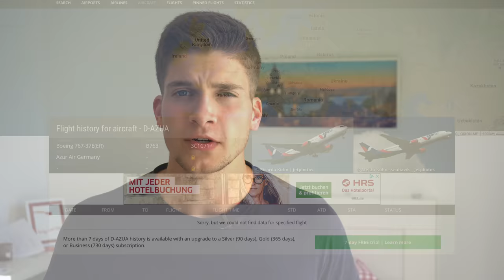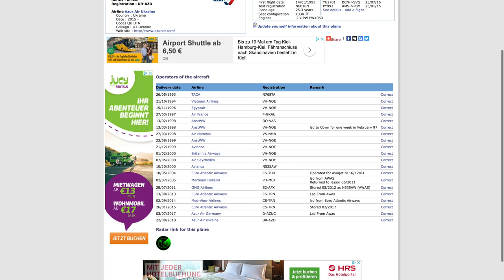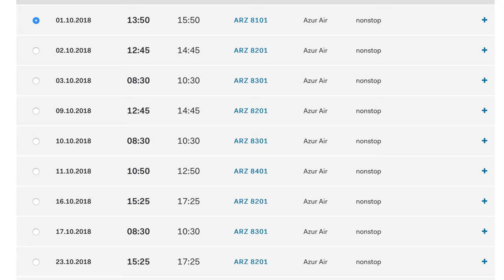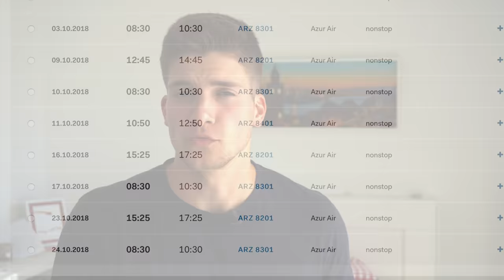Die nächste AIRLINE am BODEN! AeroNews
D-AZUA Boeing 767-300ER Azur Air Germany DUS 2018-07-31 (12)

D-AZUA Boeing 767-300ER Azur Air Germany DUS 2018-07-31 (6a)

A6-APH : Year of Zayed 2018
Operator : Etihad Airways
Aircraft : Airbus A380-861
Registration : A6-APH
Airport : London Heathrow (LHR / EGLL)
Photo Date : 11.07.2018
Remarks : Year of Zayed 2018